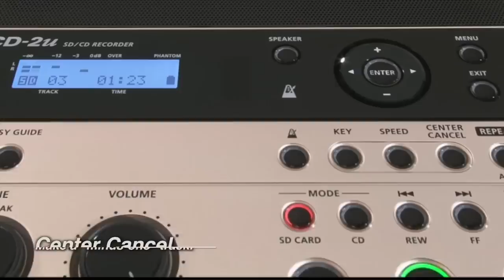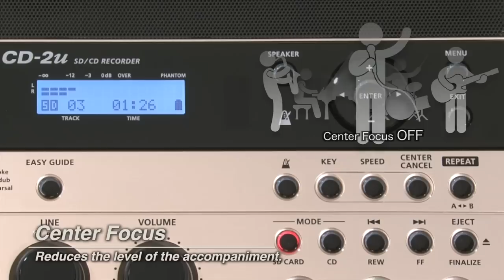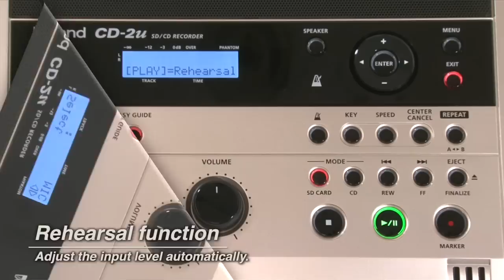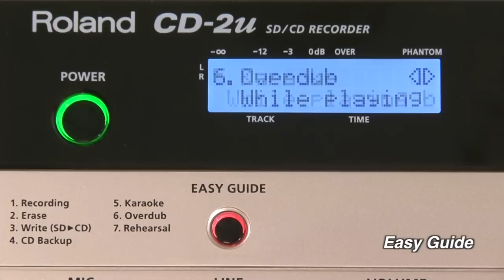Roland CD-2u/SD-2u Applications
Your one-stop solution for practice, recording, sharing, and more. The compact CD-2u SD/CD recorder is packed with a variety of features for multiple applications. The SD-2u is a simple, SD card-only model that comes in an attractive pearl white finish.
See more on the webpage and listen to examples of performances recorded on the CD-2u in the video ― "CD-2u Performance Examples".